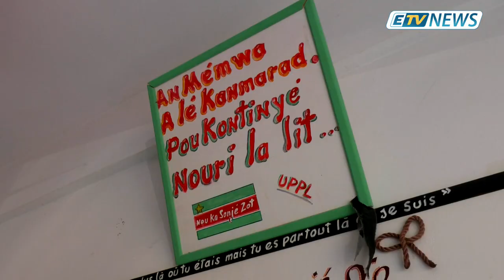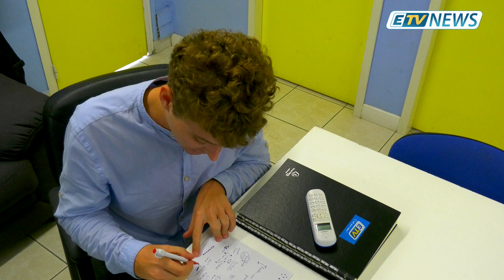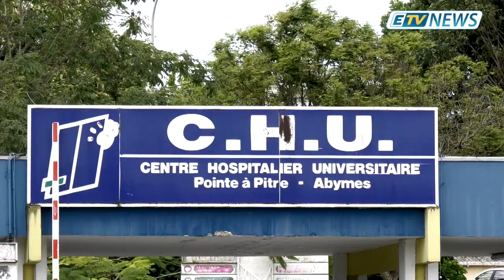JT ETV NEWS du 1er Mai 2019